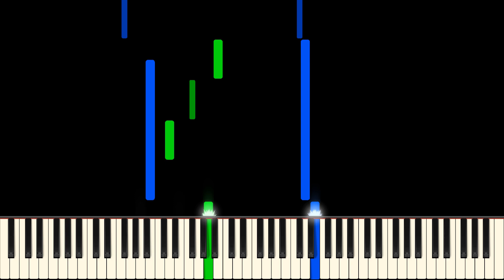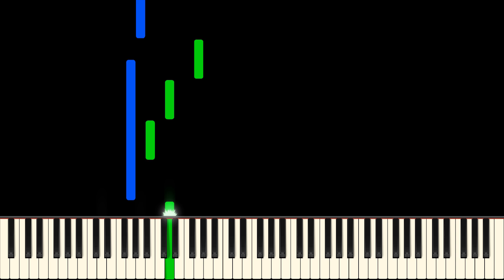Canon in Rush D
I reckon I ought to make at least ONE Christmas themed video other than Rush Polar Express 2...